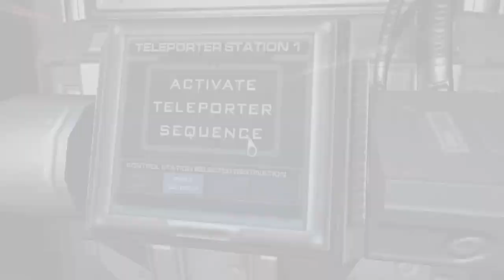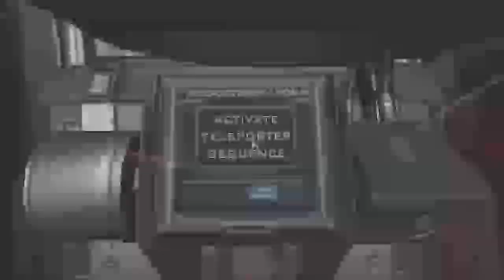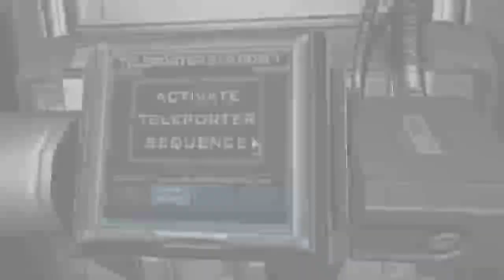Doom 3 Part 4 (No Commentary)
Almost done.